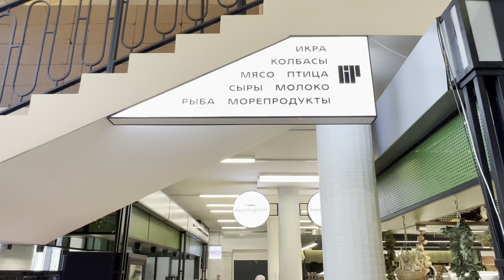【ロシア🇷🇺】市場に来てみた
ガストロマーケットと呼ばれる場所です。
The place which is called GastroMarket.